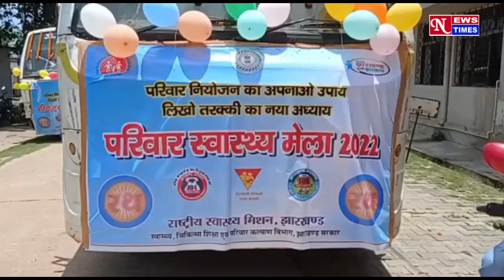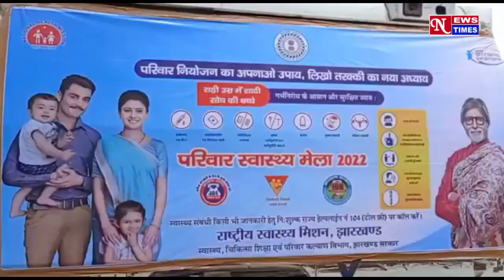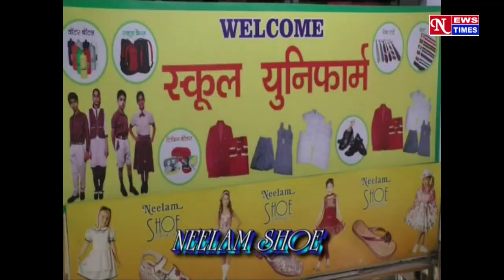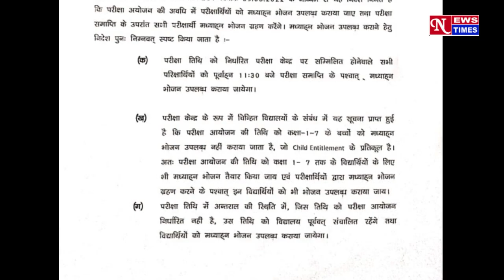NEWS TIMES BULLETIN Chaibasa 27th june 2022